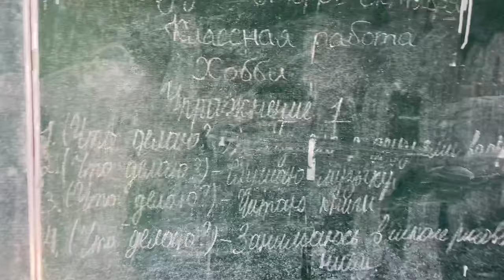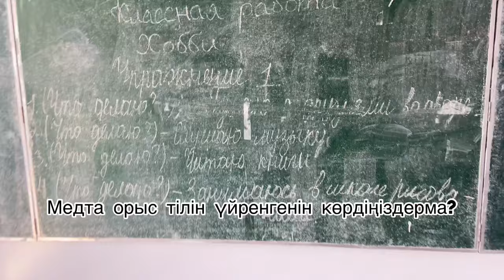VLOG VIP SCHOOL/съемка күнінен влог😍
Ал,алғашқы влогымда шақты!
Тағы да осындай видеолар түсірейінбе?
Қолдау күтемін,барынша белсенді болуларыңызды сұраймын!